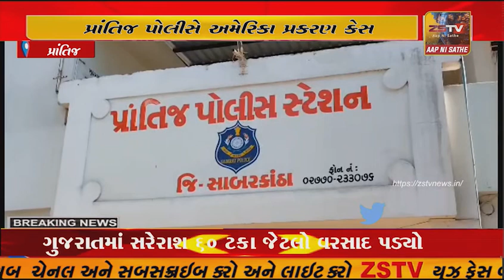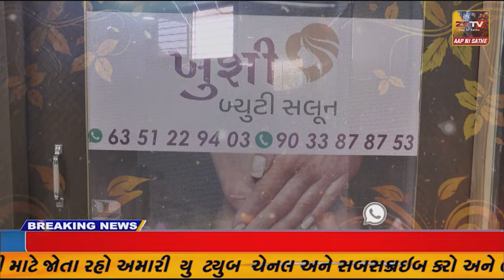પ્રાંતિજ તાલુકાના વાઘપુર ગેરકાયદેસર અમેરિકામાં ઘૂસાડવા જતા ગૂમ 9ગુજરાતીઓનો મામલો,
પ્રાંતિજ તાલુકાના વાઘપુર ગેરકાયદેસર અમેરિકામાં ઘૂસાડવા જતા ગૂમ 9 ગુજરાતીઓનો મામલો, પોલીસે વધુ એક એજન્ટ ઝડપ્યો થયો મોટો ખુલાસો